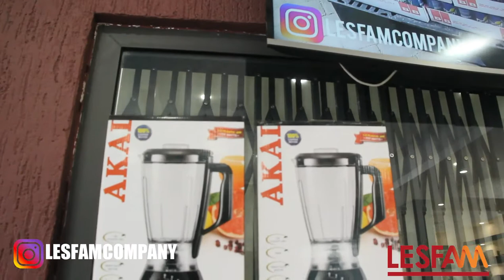LESFAM & COWBELL COFFEE ETUFO) PROMO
Lesfam Company Limited & Promasidor Ghana Producers of cowbell milk, Onga, Miksi and Yumvita is running a promotion on Cowbell coffee

Locate us at Ritz Junction, Madina.